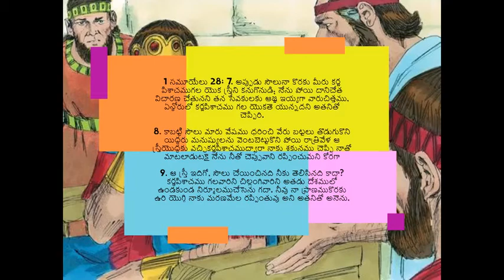వెనుకకు మళ్లకుడి - అనుదిన మన్నా by Pastoress Jhansi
Often times, we tend to look back at Egypt, at our old ways, at the sinful life even after being cleansed by the blood of the Lord. This is how Satan tries to woo us back. Never ever give him a chance to grasp you from the grace of God. See what Saul did towards the end of his life. Listen to this TeluguChristianMessage